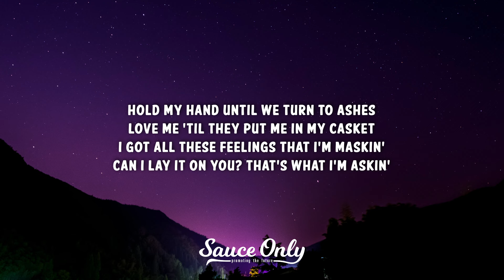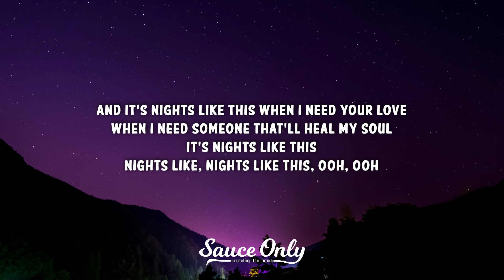The Kid LAROI - NIGHTS LIKE THIS (Lyrics)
» Lyrics for "NIGHTS LIKE THIS" by The Kid LAROI:

[Verse]
Hold my hand until we turn to ashes
Love me 'til they put me in my casket
I got all these feelings that I'm maskin'
Can I lay it on you? That's what I'm askin'
Red wine kissing in the house that your parents
Got for you, rented, how'd you forget it?
I think about you and nothin' else
So if you would just come over, I could show you for myself

[Chorus]
And it's nights like this when I need your love
When I need someone that'll heal my soul
It's nights like this
Nights like, nights like this, ooh, ooh

[Bridge]
Nights like this
Ooh, ooh

[Chorus]
Nights like, nights likе this, ooh, ooh